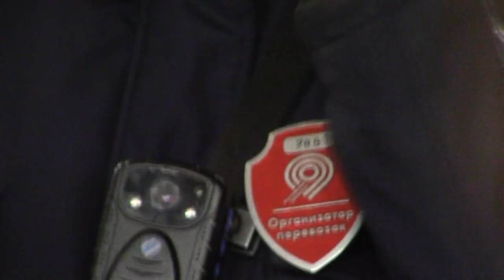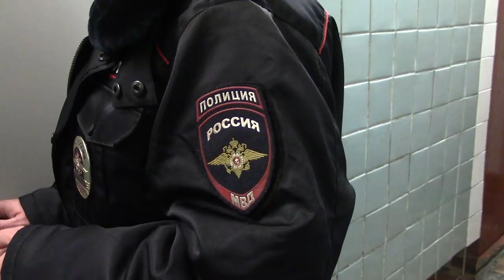Беспредел контролёров ГКУ "Организатор перевозок" под прикрытием полиции.527 285 Съёмка запрещена.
Это видео не призывает к безбилетному проезду,а лишь показывает неуважение и несоблюдение прав и свобод человека и гражданина, а так же неграмотность и скотское отношение к пассажирам Мосгортранса и ГКУ "Организатор перевозок". Материалы по данному случаю переданы в следственные органы для принятия процессуального решения.